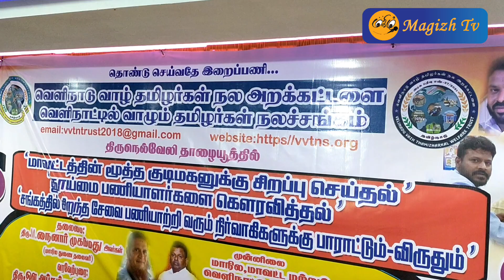வெளிநாடுவாழ் தமிழர் நல சங்க மாநில செயற்குழு மற்றும் பொதுக்குழு கூட்டம்